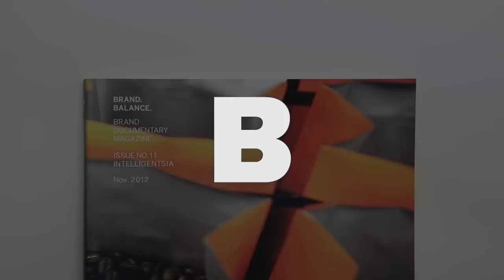Magazine B 11th Issue: INTELLIGENTSIA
Intelligentsia has started with a small coffee house in Chicago in1995.
Intelligentsia is a leading specialty coffee company and has grown to complete neck-and-neck with major coffee chains in last 17 years. The coffee company believes that everyone, from customers all the way back to coffee growers, needs to have thorough knowledge in what it takes to make a better coffee culture.